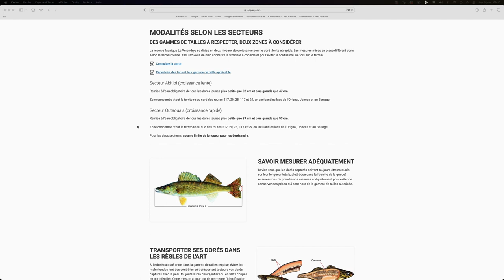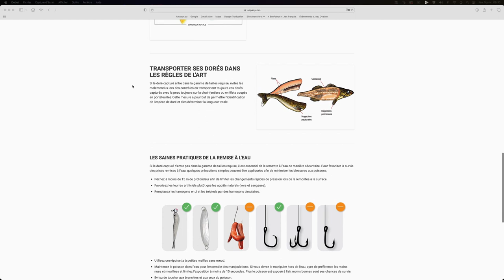Capsule Destination Toyota - RF La Verendrye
Daniel et Cindy vous présente la Réserve faunique de la Vérendrye.